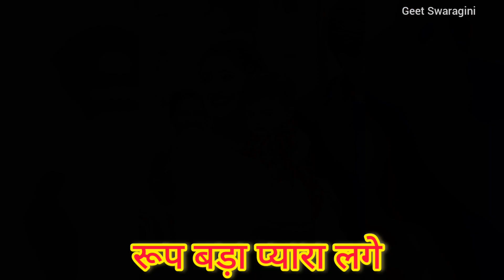Sohar geet- सोहर गीत|जच्चा का गोरा गोरा लाल रूप बड़ा प्यारा लगे|lokgeet|bhojpuri sohar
धन्यवाद ❤
Geet Swaragini